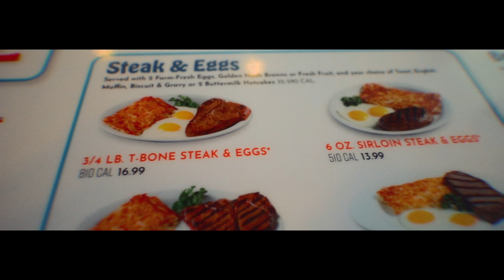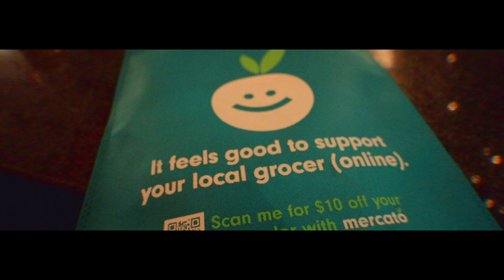The Day Went From Bad to Good 🍻 | Jay Fingers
Hang with me on a day that started off good, then got a little bad, but then ended up being OK in the end. Nothing major, but still, y'know? 🤣

Presented in GLORIOUS 2.76 ASPECT RATIO!

Be Cool!

Cameras:
Canon EOS C100

Audio:
Camera sound: Rode VideoMic NTG
iPhone sound: Rode VideoMicro
Voice over: Zoom H1n Portable Recorder

Post:
FCPX